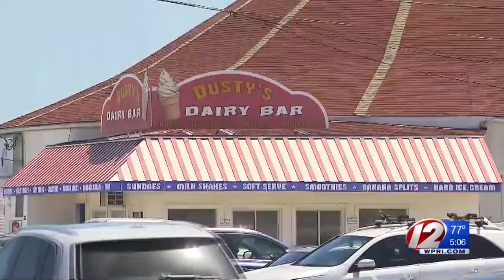Gradual reopening of state beaches leaves seaside towns worried for holiday weekend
With Memorial Day weekend around the corner, the seaside town of Westerly is raising concerns over the state’s gradual reopening of the state’s beaches.